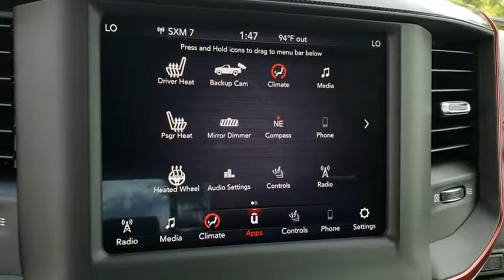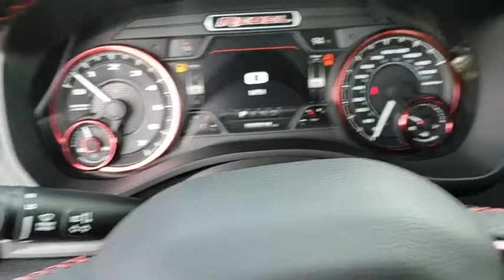2019 Ram 1500 New Smyrna Beach, Port Orange, Daytona Beach, Deltona, Sanford, FL N618179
MAX STEEL New 2019 Ram 1500 available in New Smyrna Beach, Florida at New Smyrna Chrysler. Servicing the Port Orange, Daytona Beach, Deltona, Sanford, FL area.